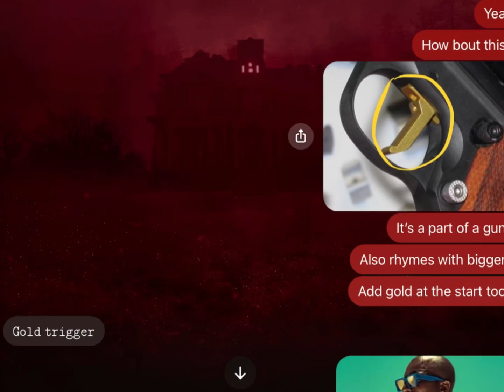Trying this on my bff for some reason